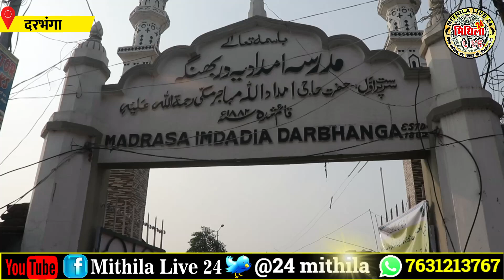Darbhanga पहुंचे AIMPLB के महासचिव का हुआ भव्य स्वागत | सुनने उमड़ी भीड़ | क्या बोले फातमी ? देखिए